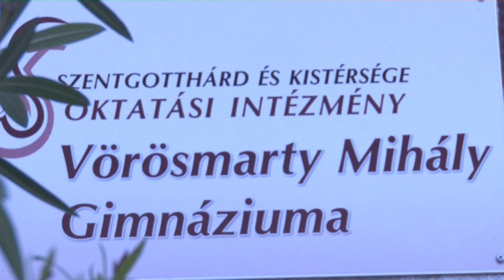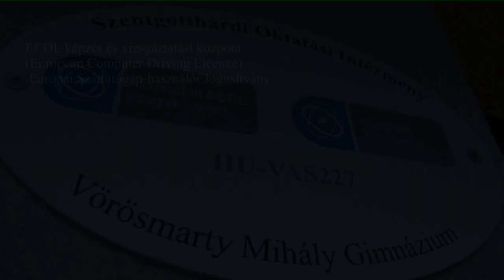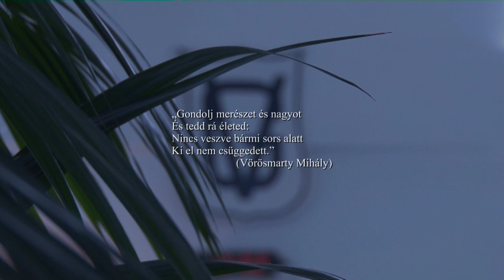SZOI Vörösmarty Mihály Gimnáziumának Promóciós videója 2012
v1.4 (Final)
Sound: Jamin Winans - Live or Die ( The Grey )
Készítette: Murányi Péter